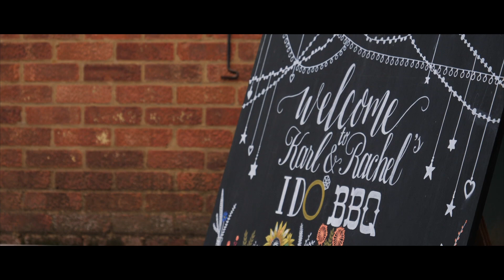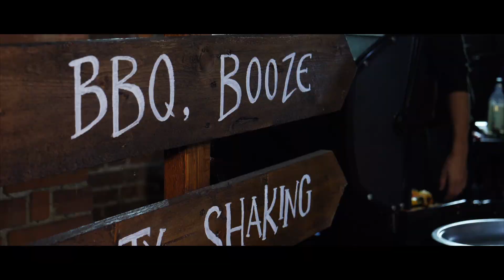Rayleigh Windmill & The Red Brick Barn Wedding Trailer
Celebrating the amazing day that Rachel and Karl tied the knot in true style. This was a wedding with a difference, a somewhat magical difference. It was all about having fun with a relaxed vibe and a country style.
Starting at The Rayleigh Windmill for the ceremony I arrived to capture the stunning grade two listed building before meeting up with Karl and his Dad for a walk around the grounds. The morning was fresh and gave us moments of blue sky which was lovely. Then arriving in style, the guests turn up in a beautiful 1950s bus. We then all packed into the small windmill to await Rachel.
As Karl stood waiting, Rachel pulled up with her son in a rust brown vintage 1950s truck with white ribbons flapping in the breeze. A huge smile on her face as she walked down the aisle to be beside her man.
The ceremony was followed with some down time in the gardens of Rayleigh Windmill.  Rachel and Karl could then chat with their guests as the children ran around until it was time for some family photos.
The second half of the day took us to The Red Brick Barn in Rochford, Essex. The Red Brick Barn looked spectacular, fully decorated in a country western style with so many little touches to make the celebrations truly unique.
Karl and Rachel had organised pony rides for the children, an outside bar, haystacks to sit on, popcorn, candy floss, kids play areas, slush puppies, sweet bags, flower seeds for guests, a bucking bronco and so many more quirky touches.
The celebrations at the barn were such fun! Everyone had an amazing evening taking turns on the pony and bronco until the evening BBQ put some hearty food in all the guests tummies.
This took us nicely to the final stages of the day where Rachel and Karl cut the cake then, took the first dance to kick off the evening party!
I must say this was a truly fantastic day that was so refreshing as it was so very different to a normal wedding day.